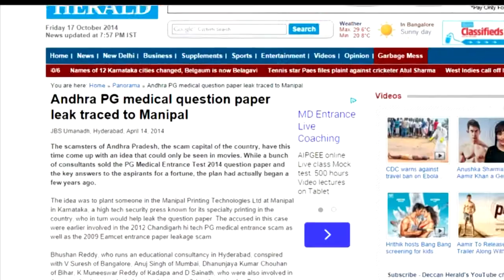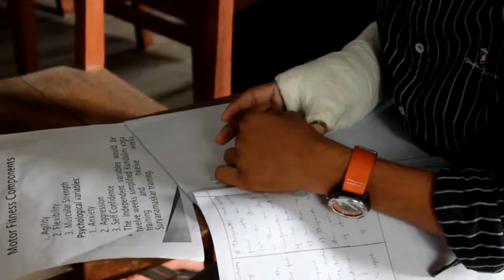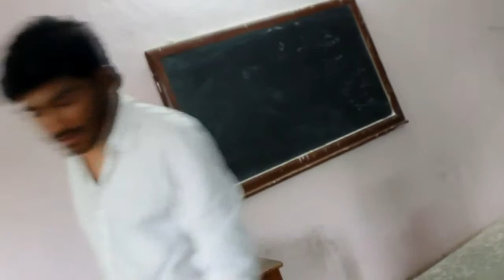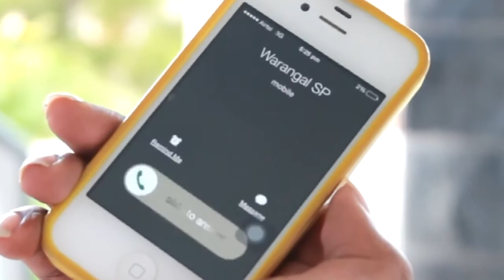KMC KE HERO - TELUGU SHORT FILM, KAKATIYA MEDICAL COLLEGE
A short movie by a Kakatiya Medical college student about copying. .